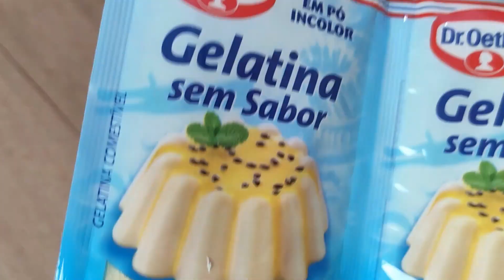"PORQUE NÃO FIZ ANTES É SÓ JUNTAR LEITE DE COCO COM GELATINA E PRONTO"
DELICIA COM COCO ...ESSA É A MELHOR DICA QUE JÁ VI
 Ingredientes:
1 cx de leite condensado
1 cx de creme de leite
200 ml de leite de coco
50gr de coco ralado
1 sachê de gelatina incolor e sem sabor
5 colheres de água
azeite ou óleo para untar a forma